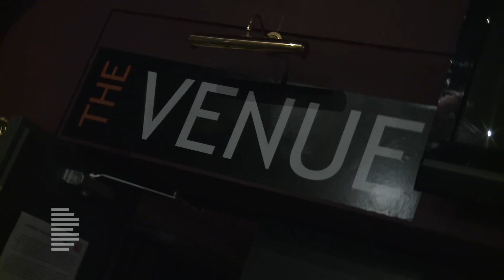'Making History Now', LGBT History Month 2013. Noise Reel Extra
Sini Manner drops in on part of the The B.Right.On Festival, to check out the acts and aspirations behind Brighton's new LGBT history month programme of artistic celebrations.